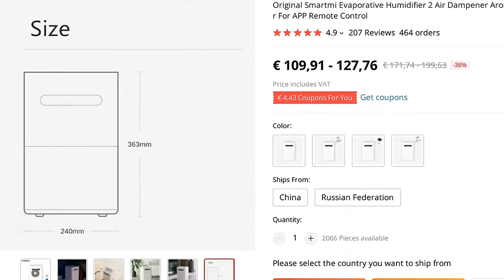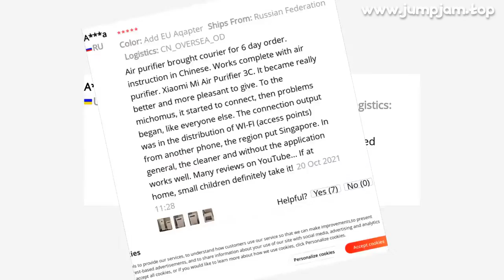🔥 [ ON SALE ] ORIGINAL SMARTMI EVAPORATIVE HUMIDIFIER 2 AIR DAMPENER AROMA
00:00:00 Intro
00:00:10 Presentation
00:01:17 User photos & reviews (from site)
00:01:36 Fin 🙏

ORIGINAL SMARTMI EVAPORATIVE HUMIDIFIER 2 AIR DAMPENER AROMA DIFFUSER QUIET OPERATION HOME MIST MAKER FOR APP REMOTE CONTROL

PRODUCT STARS ⭐: 4.9/5
STORE NAME: MIJIA HOMES STORE
STORE RATING: 97.4%/100%

Original Smartmi Evaporative Humidifier 2 Air Dampener Aroma Diffuser Quiet Operation Home Mist Maker For APP Remote Control This is a kind of Smartmi pure air humidifier with the 4L large capacity tank
It applies the natural evaporation principle to humidify
Vaporized humid air does not carry impurities
It brings you a comfortable work and living environment
▪ 4L large capacity tank,Convenient water injection, moisturize all night even if top gear operation
▪ Quiet and low-power, 34
3dB mute sleep protection
▪ Convenient waterflooding
▪ Automatic water evaporation, avoid the smell
▪ Open water tank, easy to wash
▪ No powder, No spray
▪ Natural Evaporative Humidifier
▪ 240-250ml/h High Efficiency humidification,Evaporation Humidification
▪ Product Brand: Smartmi▪ Product Name: Smartmi Pure Humidifier 2▪ Product model: CJXJSQ04ZM▪ Product category: Evaporative humidifier▪ Product size: 240mm X 240mmx 363mm▪ Wireless connection: Wi-Fi IEEE 802
11 b / g / n 2
4GHz▪ Product gross weight: about 5
1kg▪ Product net weight: about 4
3kg▪ Water tank capacity: about 4
0L▪ Noise: ≤50dB (A)▪ Adapter voltage: 100-240V ~, 50 / 60Hz▪ Humidifier voltage: 12V▪ Rated power: 8W▪ Humidity: 260mL/h1 x Smartmi Evaporative HumidifierNo powder, No spray
Natural Evaporative HumidifierThe use of natural evaporation principle, similar to the lake, through the evaporation of water, increase air humidity, no impurities
Uniform effect on ambient humidity
Buyer Questions  Answers ‎(37)‎Who bought for how much?6719

View MoreView MoreTell me, delivery from Russia is not available
Have you come so fast from all of China? Or before was delivery from Russia?Я заказала из России
Пришло за несколько дней

View MoreView MoreAfter updating the firmware, the error is not supported by the region
Reset and reconnect help before leaving the program
?Скачайте mi home (файл
apk) с сайта 4pda с вкладки Форум
Приложение на русском языке без привязки по регионам
У меня все работает

View MoreView Moredishwasher safe? Soap and 50 and 65 degrees, everything is OK

View MoreView MoreTell me please what exactly it is necessary to download the MoD from 4pda, so that everything will work ???I don't work with Russia
He used to function quietly with Saint Kitts, now for some reason he does not want to

View

MUSIC IN VIDEO: MARYN SHAKE YOU OFF FEAT SHEL BEE NCS INSTRUMENTAL

207 REVIEWS AND USER RATINGS FROM AMAZON, ALIEXPRESS AND OTHER ONLINE SHOPS & CATALOGS!
TH